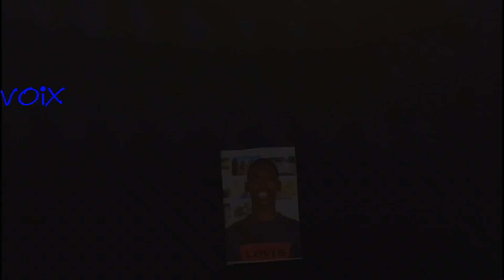IME Amalthée : course de voitures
Un mini film créé par les jeunes de l'IME avec leurs éducateurs